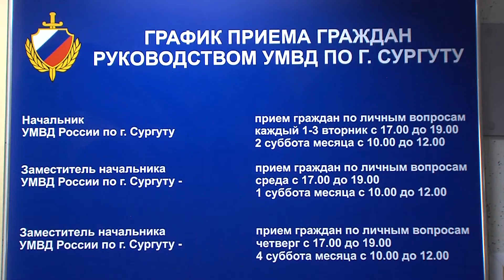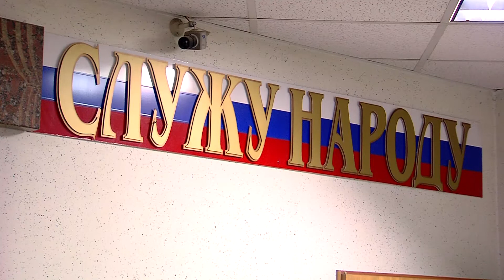Что произошло. 28.02.20. В Сургуте под суд пойдет мужчина, убивший дачника